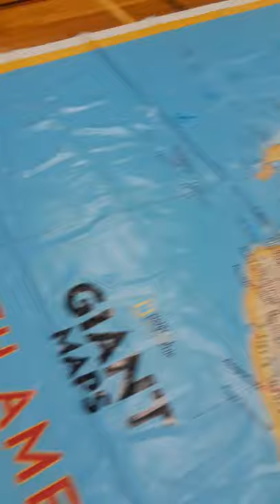EVOnline - BOS-WASH to 100ºW